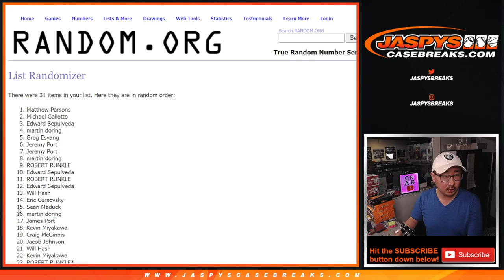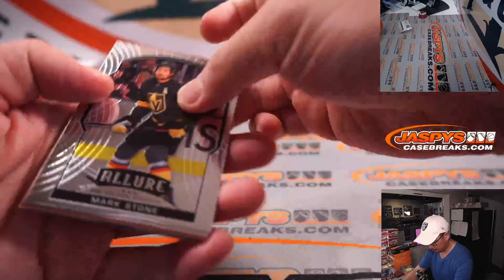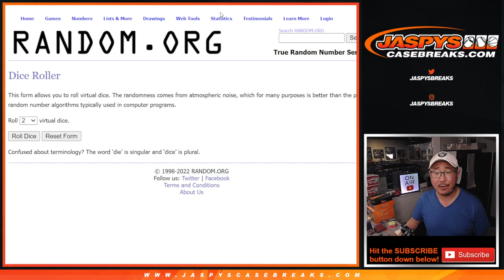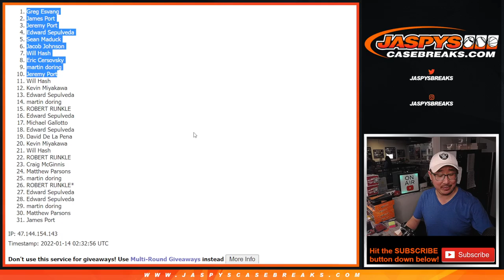Th, 01.13.22 ~ 2020-21 ALLURE PACK #2 *RT*